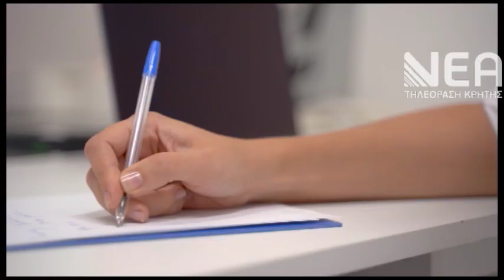ΑΝΑΚΟΙΝΩΣΕΙΣ ΧΡΥΣΟΧΟΙΔΗ ΓΙΑ ΒΕΝΙΖΕΛΕΙΟ-_1